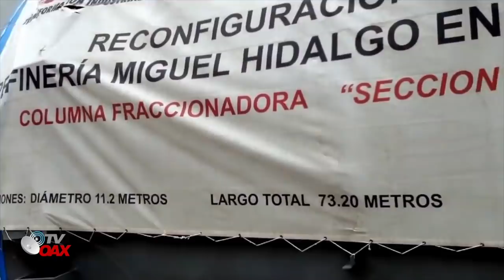Mira!!!La Refineria de Tula y su planta Coquizadora se construira con AMLO, Obra que ya dio Inicio.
iGRACIAS POR LEER LA DESCRIPCION!

La 4T avanza por todo Mexico, Ahora Gobierno Federal inicia con la reconstruccion de la gran planta coquizadora en la refineria de Tula en Hidalgo Mexico. Esta fue una Obra que nunca se termino en el periodo de Peña Nieto,  pero lo anuncio con bombo y platillo y hacia incapie a la reforma energetica la construccion de la magna obra, pero al final no logro terminar de construirla debido a los altos costos de construccion, la mejor opcion que tomo fue dejarla suspendida-abandonada.

Hoy el Presidente de Mexico reinicia la construccion que años estubo abandonada, Vemos claro que la reforma energetica de Peña llevo al despeñadero a Pemex y a Mexico y un claro ejemplo es esta obra inconclusa. Hoy la Secretaria de Energia Ing. Rocio Nahle hizo una visita de la obra abandonada para iniciar con la reconstruccion. Pronto tendremos mas avances de este complejo de obra.